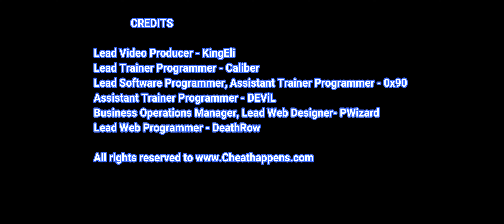The House of the Dead Remake Trainer +6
TRAINER OPTIONS:

• God Mode
• Unlimited Health
• No Reload
• Unlimited Score
• 1 Hit Kill
• Game Speed